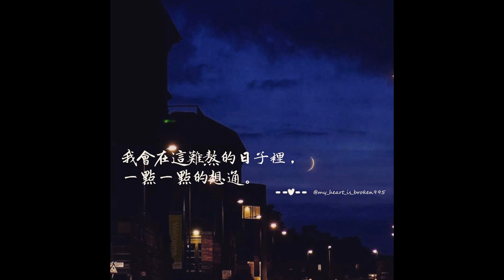憨愿頭～許效舜（請開啟CC字幕）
作詞：鄭進一
作曲：鄭進一
歌詞：請開啟CC字幕